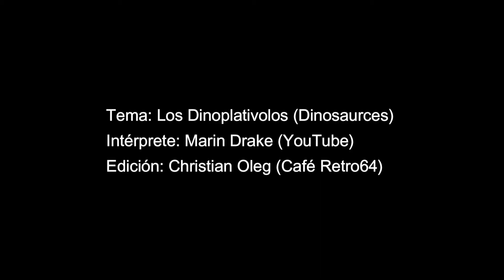DINOPLATIVOLOS INTRO ||DINOSAUCERS theme METALLICA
Se vale soñar, todo lo que un buen fan de las caricaturas de los 80s quisiera vivir algún día, si te gusto el video déjame saberlo por medio de tus comentarios y no olvides dejar tu like.

Una de las más grandes bandas de rock de todos los tiempos interpretando algún tema de las grandes caricaturas de nuestra infancia.

El tema es interpretado por el rockero Marin Drake ( YouTube ).

La edición fue hecha por su humilde servilleta con algo de tiempo libre.